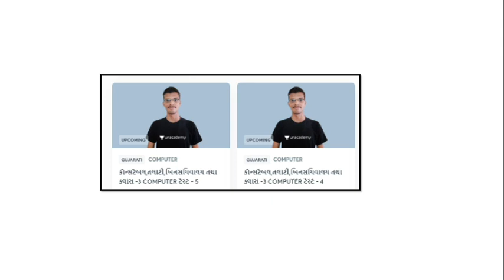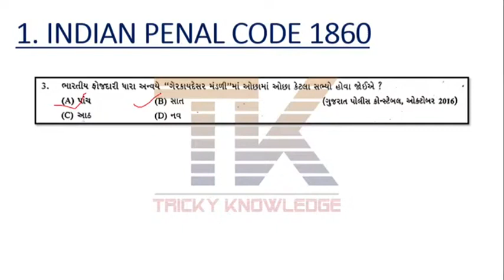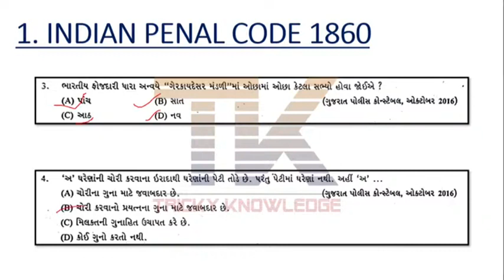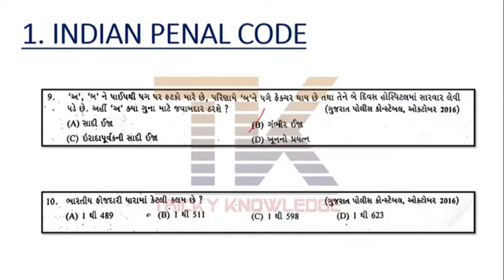GUJARAT POLICE CONSTABLE 2021 BHARTI | KAYDO | કાયદો IPC, CR.P.C, Evidence | MCQ TEST LIVE | PART 1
ટેસ્ટ -1
કોન્સટેબલ,તલાટી,બિનસચિવાલય તથા ક્લાસ -3 COMPUTER ટેસ્ટ - 4

 ટેસ્ટ - 2
કોન્સટેબલ,તલાટી,બિનસચિવાલય તથા ક્લાસ -3 COMPUTER ટેસ્ટ - 5

ટેસ્ટ - 3
COMPUTER ટેસ્ટ - 6, કોન્સટેબલ,તલાટી,બિનસચિવાલય તથા ક્લાસ -3
સમય સાંજે 7:15 વાગ્યે( Code : AP22) (26/03/2022)

Code: AP22 ( UNACDEMY પર કોઈ પણ જગ્યા એ કોડ માંગે ત્યારે આ નાખવો )
અત્યારેજ notify me સેટ કરી લેજો જેથી નોટિફિકેશન મળી જાય અને follow પણ કરી લેજો જેથી દરરોજ ના નવા વિડિઓ ની માહિતી મળી જાય

➡️Share કરો📣📣📣📣📣📣📣📣📣📣

➡️Like કરો👍👍👍👍👍👍👍👍👍👍👍👍👍👍👍👍👍

➡️ Comment કરો📝📝📝📝📝📝📝📝📝📝📝📝📝📝